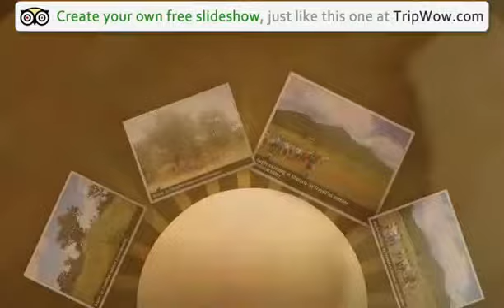"Working in rural north South Africa for 6 months" Richardcowley's photos around Giyani (limpopo)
Preview of Richardcowley's blog at TravelPod.